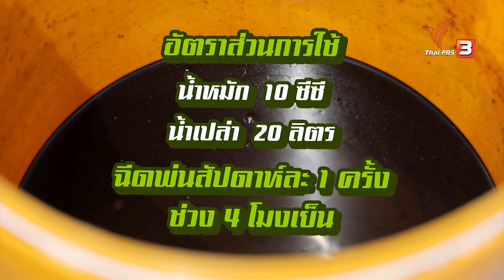น้ำหมักโกโก้สูตรเร่งดอก : สูตรลับฉบับบ้านนา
พี่เก่งจะมาสอนทำน้ำหมักสูตรเร่งดอกโกโก้ ที่นอกจากจะเร่งให้โกโก้ให้โตไวและสวยงามแล้ว ยังทำให้โกโก้มีรสชาติที่หวานและอร่อยมากขึ้นอีกด้วย
ติดตามสาระทางการเกษตรกับเกษตรกรตัวจริงได้ที่